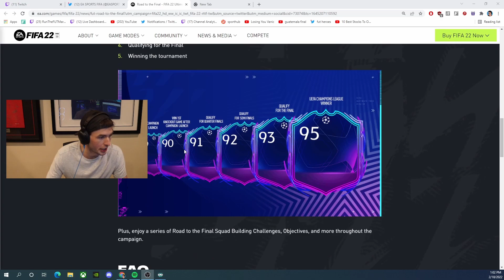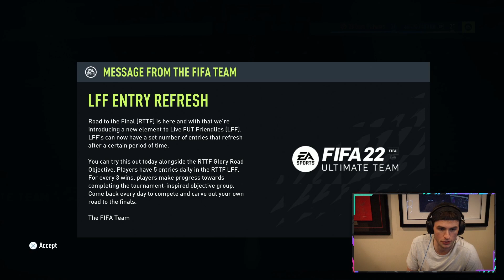I'm Doing This New Objective IMMEDIATELY